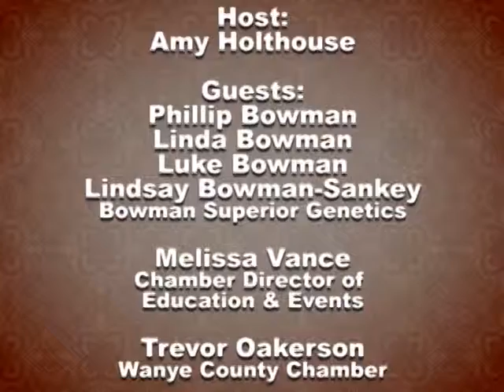Chamber Chat November 2015 Episode - Bowman Superior Genetics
Amy Holthouse from the Wayne County Area Chamber of Commerce talks with the Bowman family about Bowman Superior Genetics.  Watch Chamber Chat on Tuesday nights at 8:00 pm on WETV channel 20 (Comcast Cable).